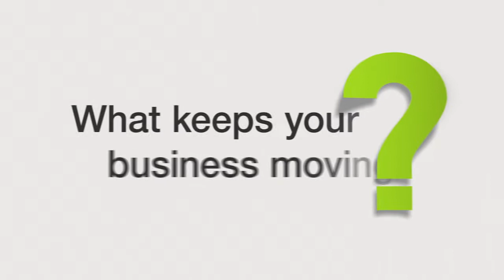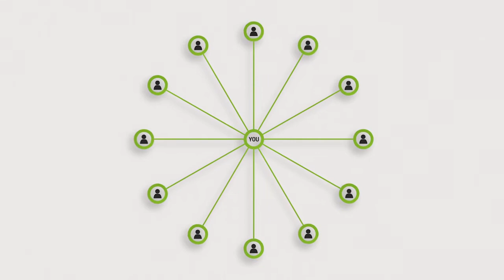Bartercard - Find out how it works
THE BRIEF
Create and produce a sales training tool which could also be used at exhibitions and a presentation video to help explain how Bartercard can benefit your business in laymans terms.

PRODUCTION
For the video we conceptualised the promotion, created appropriate storyboards,
co-ordinated schedules with the client and animation & editing team.